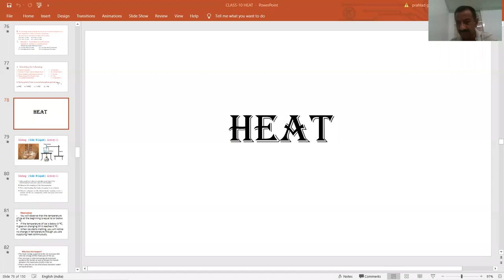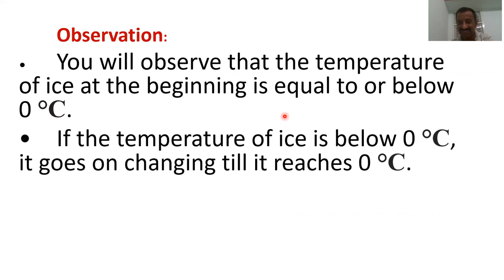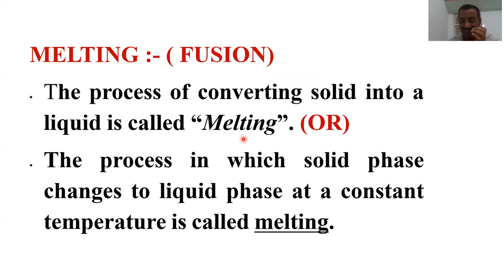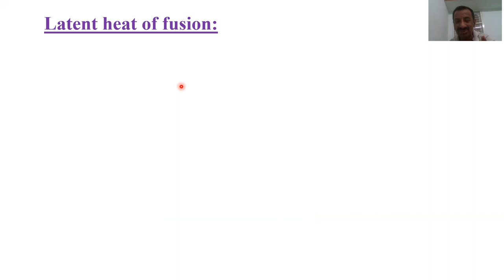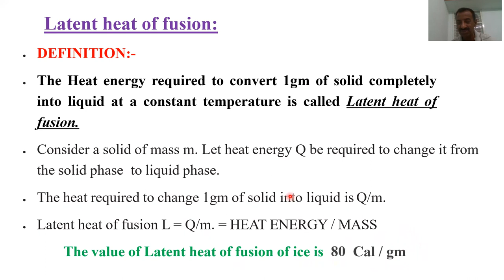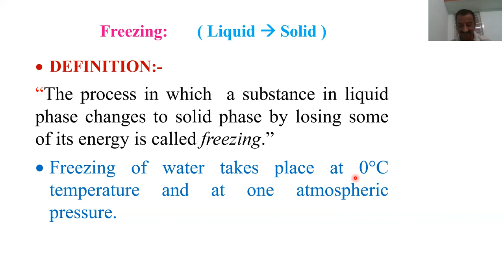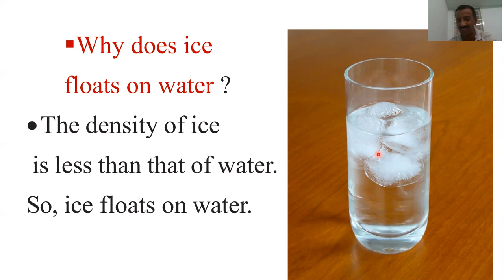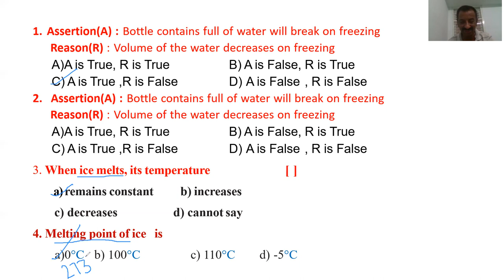HEAT PART-6/ MELTING & FREEZING / CLASS-10 / AP&TS / CBSE/NCERT/TET/DSC/POLYCET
ONLINE TEST LINK  IN HEAT
this video has the topics in the heat chapter
1. MELTING
2. FREEZING